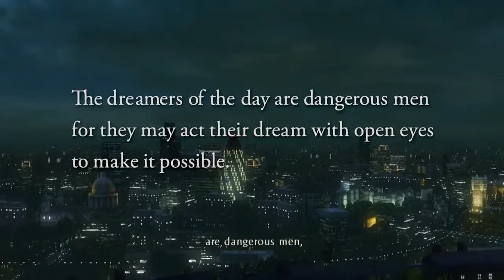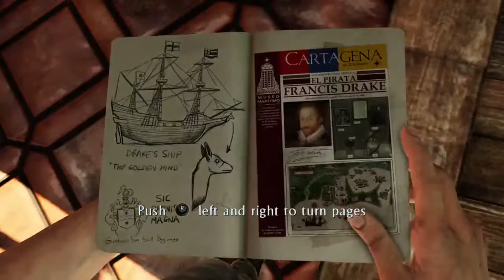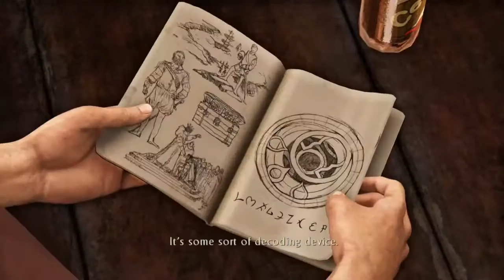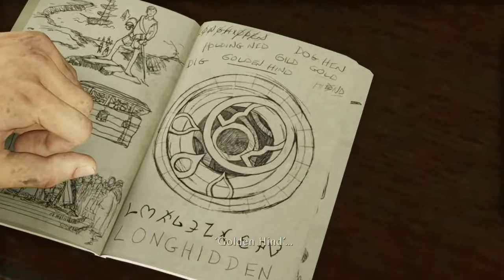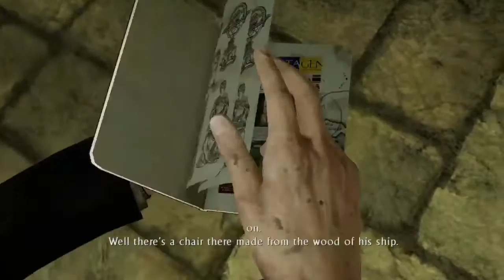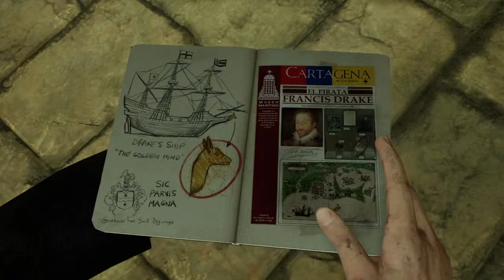Uncharted 3 Drake's Deception:Part 1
I live stream zombies
I’m a really good zombie player